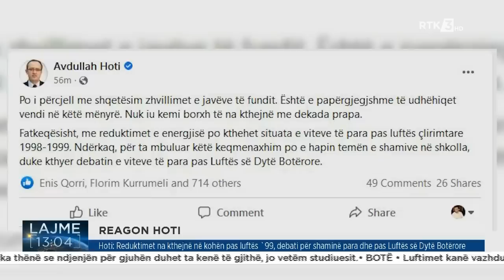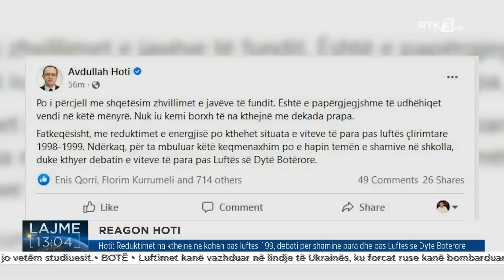Lajme 13:00 15.08.2022